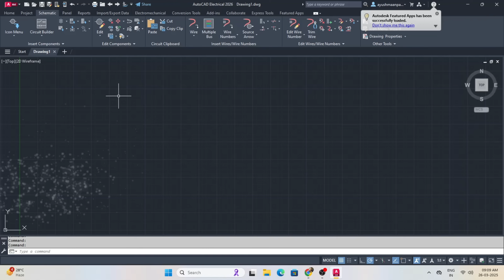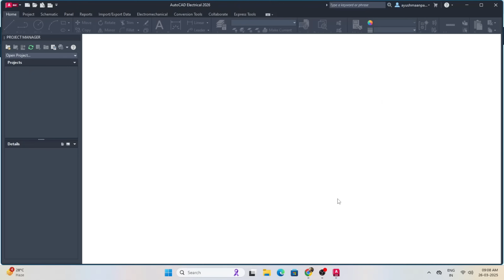Autodesk AutoCAD Electrical | Download & Install | AutoCAD Electrical 2026 | Student License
This tutorial is all about downloading and installing Autodesk AutoCAD electrical toolset which will help to speed up  electrical drawing and design. so we'll learn how we can download and install Autodesk AutoCAD electrical 2026 version. for that open Autodesk's official website in your browser.

AutoCAD is a free software for students & trainers for 1 year.

To use AutoCAD for free you must have an AUTODESK STUDENT account.

Must watch video to know how to create Autodesk students account for free.

Learn how to install & Activate AutoCAD in this video.

* AutoCAD 2026
* AutoCAD 2025
* AutoCAD 2024
* AutoCAD 2023

Whatsapp @ 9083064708 for online classes in english, hindi and Bengali

Best laptops for AutoCAD, Revit and any other design softwares:
1. (Price around Rs.50000)
2. a. (Price around Rs.60000)
3. (Price around Rs.70000)

Must watch video to know how to create Autodesk students account for free. Learn how to install & Activate AutoCAD in this video (English)
Must watch video to know how to create Autodesk students account for free. Learn how to install & Activate AutoCAD in this video (Hindi)